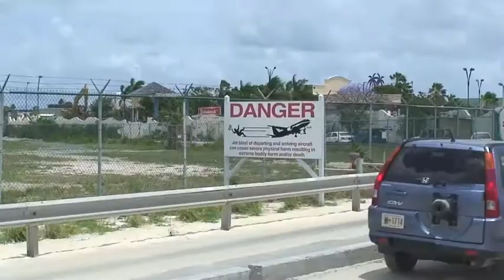St Maarten Sunset Beach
Landing and takeoffs from Sunset beach St Maarten